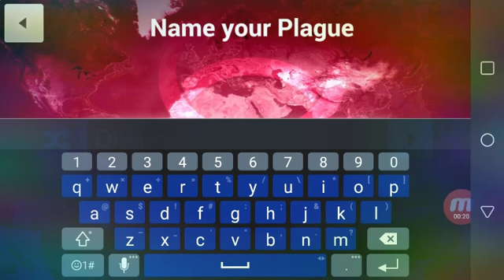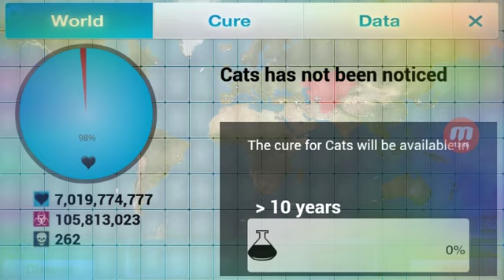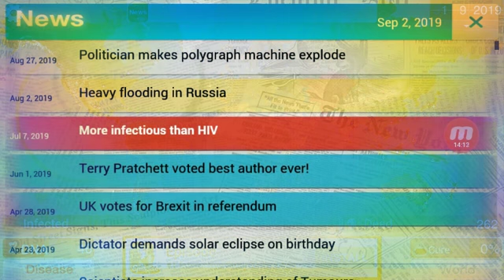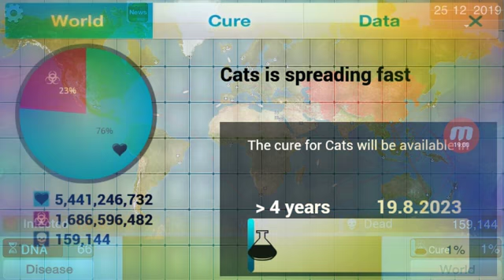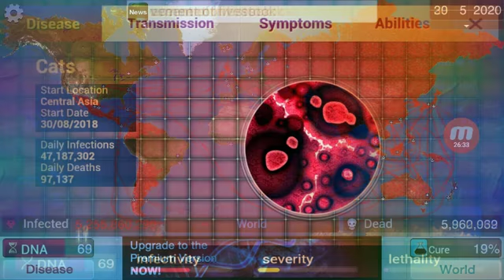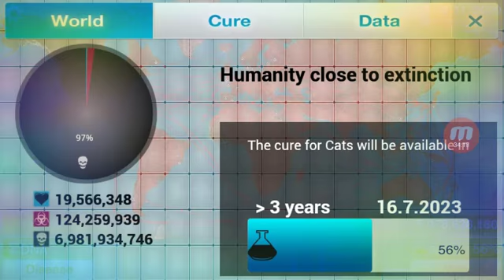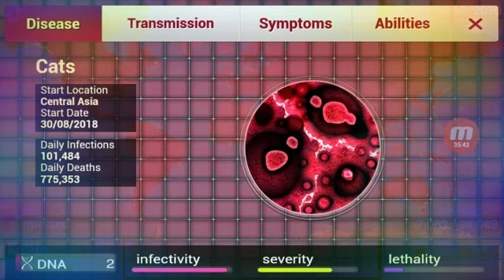What's This New Way?... | Plague Inc. Part 9